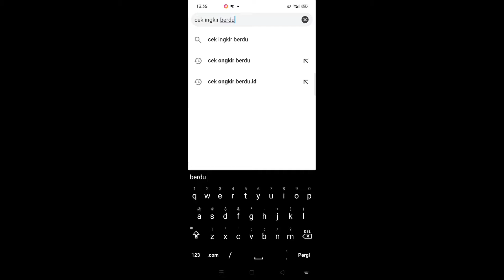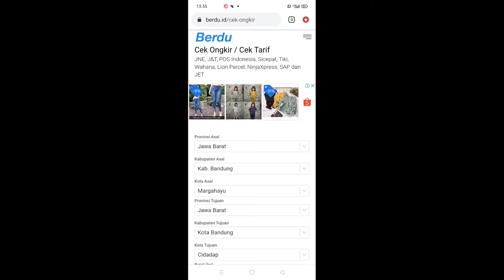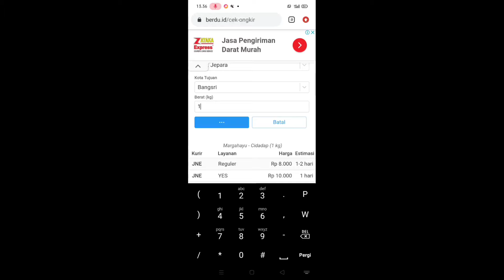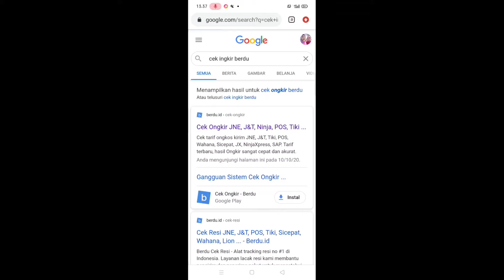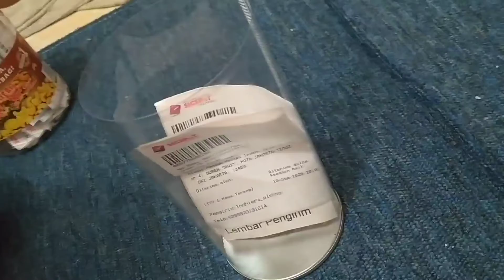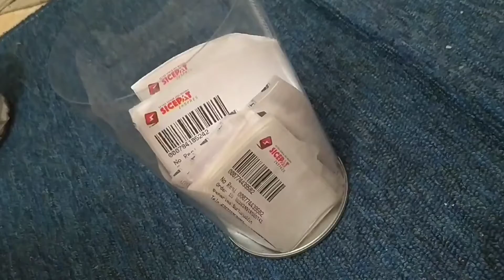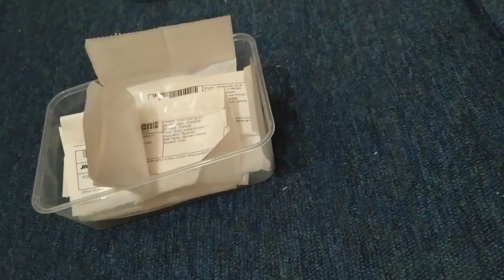Cara cek resi terlengkap dan terbaru 2020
Di video Cara cek resi terlengkap dan terbaru 2020 ini menjelaskan tentang gimana sih langkah-langkah mengecek ongkos kirim baik buat penjual maupun untuk para pembeli online

Semoga video cara cek resi terlengkap dan terbaru 2020 ini dapat menjadi panduan dan bisa membantu semua ya